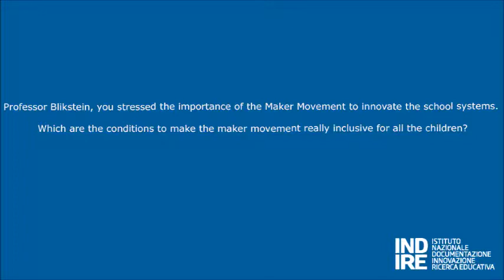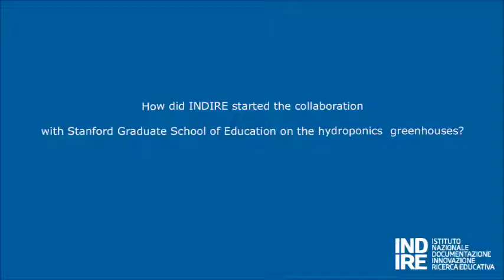Le interviste ai ricercatori della Graduate School of Education di Stanford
Abbiamo intervistato Paulo Blikstein e Tamar Fuhrmann, ricercatori del Transformative Learning Technologies Lab del Dipartimento School of Education della Stanford University (California), in visita all'Indire di Firenze.